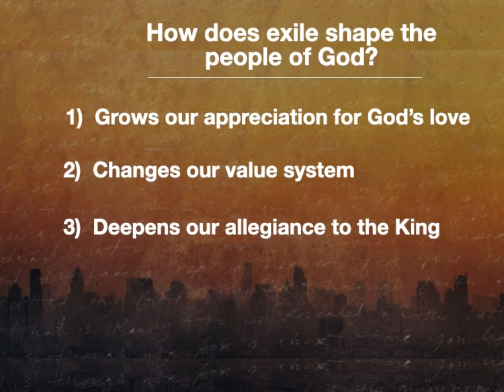1 Peter 1:1-2 - The Elect Exile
To those who are elect exiles of the Dispersion in Pontus, Galatia, Cappadocia, Asia, and Bithynia, 2 according to the foreknowledge of God the Father, in the sanctification of the Spirit, for obedience to Jesus Christ and for sprinkling with his blood